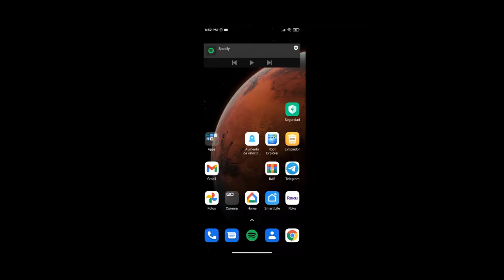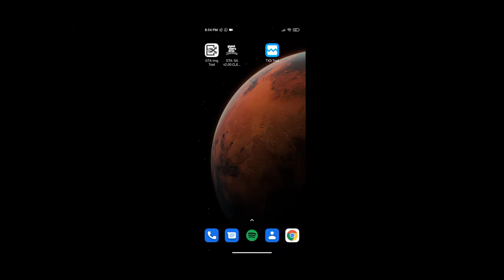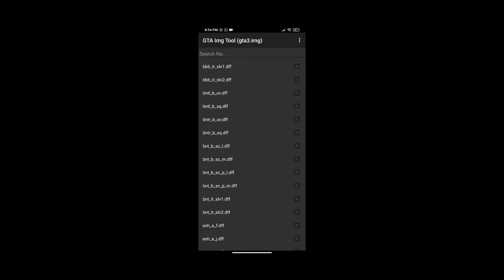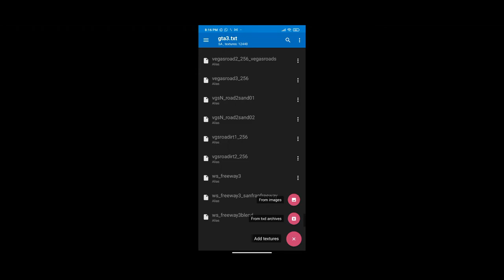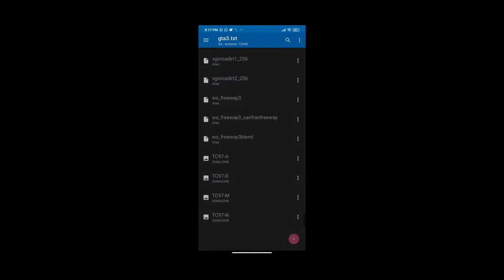MOD Calles Húmedas para GTA SAN ANDREAS ANDROID | Mejores Reflejos GTA SA android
▬▬▬▬▬▬▬▬▬▬▬▬-=[ Ábreme:3 ]=-▬▬▬▬▬▬▬▬▬▬▬▬▬

★ Hola amigos de YouTube, el día de hoy les traigo un vídeo en el que les enseñaré un mod que ha hecho BROKEN CITY, que es de calles húmedas para tu gta san andreas de android :)

★★★ DESCARGAS ★★★

00:00 Aviso
00:16 Intro
00:28 Instalación
04:03 Demostración/Despedida
♫Música Usada:
Tracks:

▬ ¿Quieres apoyarme?:D
★ Salta esta PUBLICIDAD: